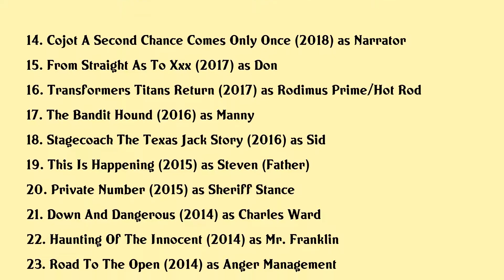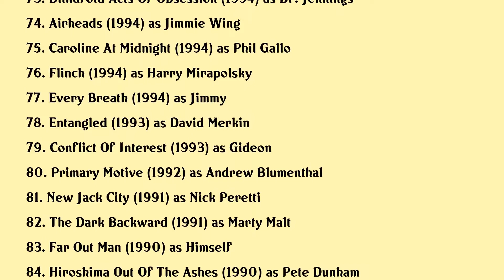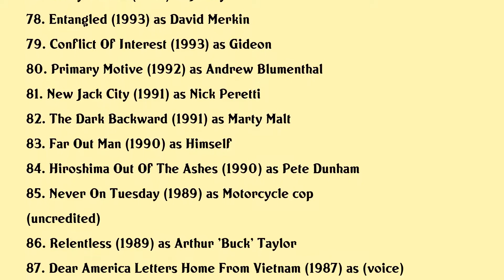Judd Nelson Movies list Judd Nelson| Filmography of Judd Nelson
Judd Nelson Full Movies List Filmography of Judd Nelson

Latest movies of Judd Nelson are:

1. Kreep
2. Girl In The Basement
3. Have A Good Trip Adventures In Psychedelics
4. Electric Jesus
5. Iceland Is Best
6. The Downside Of Bliss
7. Dead Water
8. Madness In The Method
9. Dauntless The Battle Of Midway
10. Santa Fake
11. Billionaire Boys Club
12. 11
13. Transformers Power Of The Primes
14. Cojot A Second Chance Comes Only Once
15. From Straight As To Xxx
16. Transformers Titans Return
17. The Bandit Hound
18. Stagecoach The Texas Jack Story
19. This Is Happening
20. Private Number

Complete list of movies acted by Judd Nelson are in this video.

Please Comment down your favorite movie of Judd Nelson